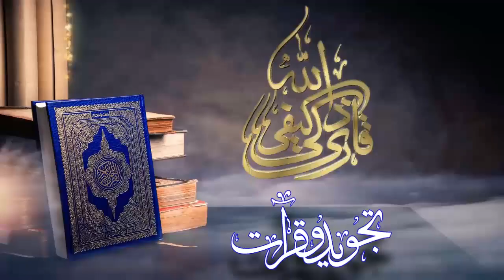Noraani Qaida - Takhti No. 6 - For Kids - The Exercise of Movements and Tanween (Part 01)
Noorani Qaida - Lesson No 7 - For Kids - The Exercise of Movements and Tanween | In Urdu/Hindi